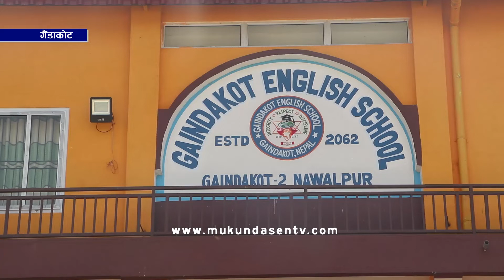नवलपरासी पुर्वको गैँडाकोट ईङलिस स्कुलले निशुल्क मुख तथा दाँत शिविर सम्पन्न गरेको छ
नवलपरासी पुर्वको गैँडाकोट ईङलिस स्कुलले निशुल्क मुख तथा दाँत शिविर सम्पन्न गरेको छ । विद्यालयले उत्तरदायित्व कार्यक्रम अन्तर्गत आयोजना गरेको शिविरमा साना वालवालिका तथा अविभावक गरि कुल २७५ जनाले दन्त परिक्षण गरेका थिए ।